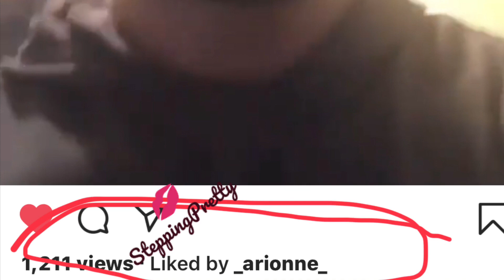MARTEL HOLT APOLOGIES ON LIVE 2 HIS MISTRESS 4 CALLING HER A PEASANT & SHE RESPONDS